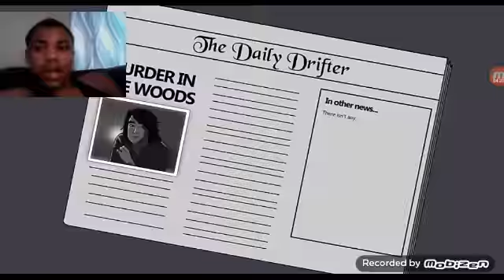Reacting To True Scary Hunting Stories Animated (Llama Art's/Mr Nightmare)